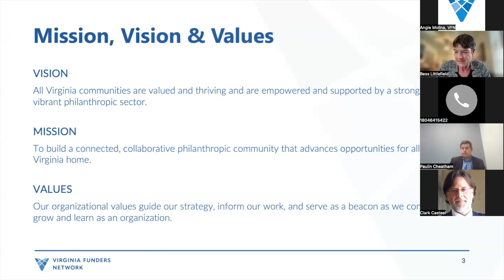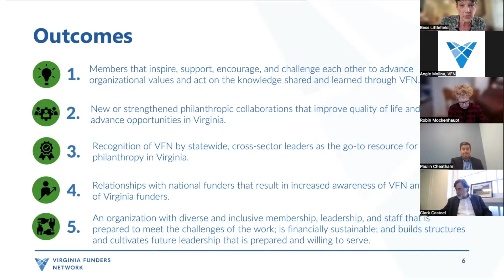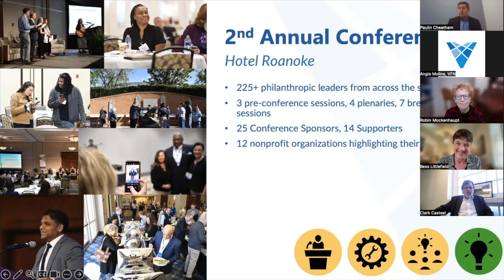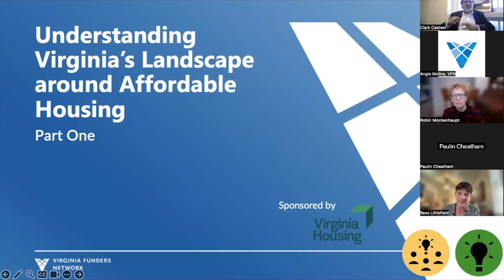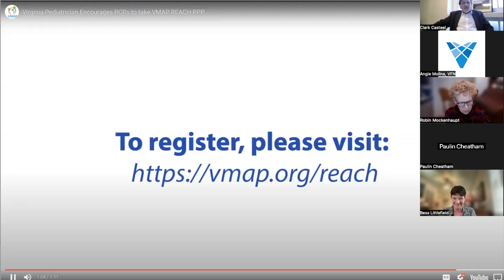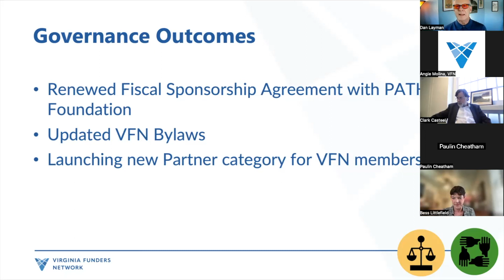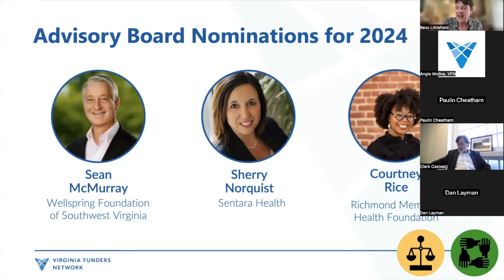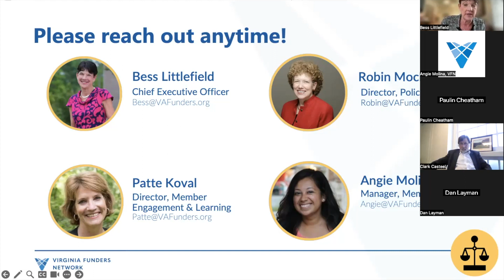NEW 2023 Annual Meeting HD 1080p